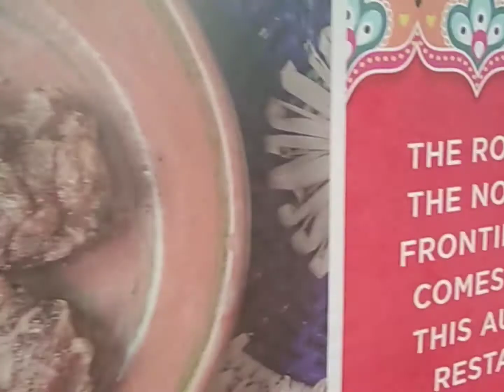Pc bhurban/terrace cafey/ Pearl continental hotel bhurban